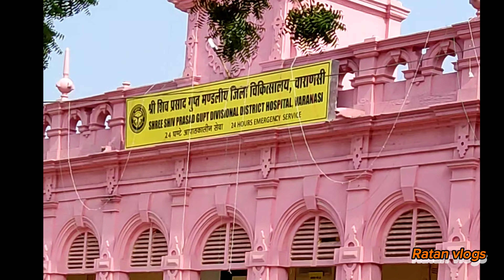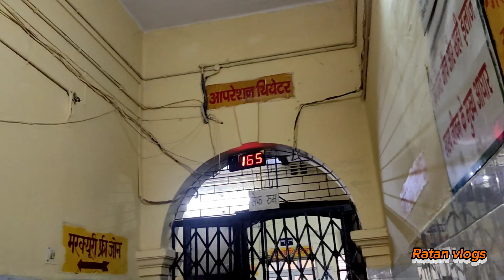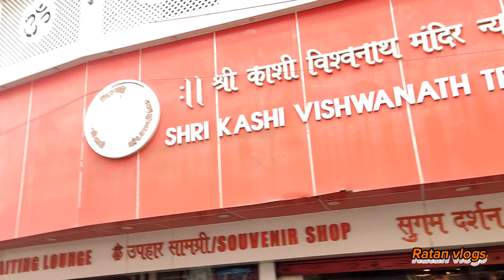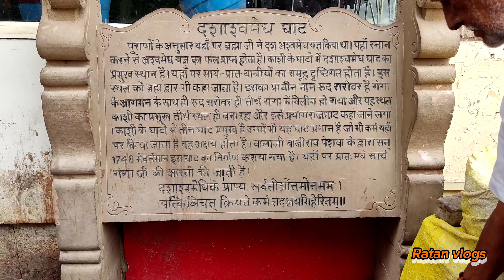AN AMAZING DAY IN BENARAS | FULL VLOG | RATAN VLOGS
Ratan vlogs
Ratan vlogs catering
Ratan
Vlogs
Mini vlog

rattan vlogs
ratan vlogs 09
ratan vlogs vr46
ratan vlogs 123
sahib ratan vlogs
amulya rattan vlog
nind ratan vlogs
gunjan rawat vlogs
gaurav rattan vlogs
anmol ratan vlog
rohan ratan vlogs
ratan angom vlog
ratan angom video
ratan rajput all vlogs
ratan anita video
ratan karki vlog airport
amita rawat vlogs
ratan anand vlogs
ratan anita vlogs
ratan angom vlogs
ratan chauhan all vlogs
ram ratan vlogs ssc aspirant
ratan army vlogs
ratan bhagwati video
ratan bhagwat video
ratan builder video
ratan bera vlog
ratan baba video
ratan bhagwati blog
ratan video bhojpuri
ratan ratan baul video
ratan battery video
ratan bhojpuri video gana
babu ratan vlogs
ratan chauhan video
ratan chauhan vlogs
ratan chauhan blog
ratan chauhan video tik tok
ratan chauhan new vlog
rattan certificate video
ratan video cartoon
ratan rajput cooking vlogs
ratan chouhan vlogs
rklyf ratan chauhan vlogs
ratan raj comedy vlogs
ratan chauhan vlogs nepal
rattan da video
ratan dada video
ratan dwivedi vlogs
ratan dewasi video
ratan video dow
rattan de video
ratan dhar video
ratan video dance
ratan der video
ratan das vlog
ratan family vlog
ratan karki flight vlog
ratan video game
ratan ganda video
ratan karki vlog interview
ratan karki vlog in japan
ratan karki vlog in nepal
ratan jatra video
ratan karki vlog japan
ratan jain videos
ratan jhumar video
ratan karki vlog background music
ratan kumar vlogs
ratan karki vlog purpose
ratan karki vlog nepal to japan
ratan karki proposal vlog
ratan karki vlog muji
ratan karki vlog today
ratan lal video
ratan vlogging lifestyle
raatan lambiyan video song
satta live video
ratan lal vlogs
ratan lucknow video
ratan vlog manipur
ratan mishra vlogs
ratan mela video
ratan meena video
ratan marwadi video
ratan karki new vlogo
ratan prakashan video
ratan ratan gana video
pik ratan vlogs
ratan rajput vlogs
ratan rajput video
ratan rajput vlog today
ratan raj video
ratan rahi video
ratan roshni video
ratan rajput vlog village
ratan rajput vlog new
ratan rk vlogs
rb rattan vlogs
raj ratan vlogs
rr vlogs ratan rajput
ratan ramnagar vlogs
ratna sagar video
ratan video song
ratan speaker video
ratan super video
ratan singh video
ratan sarkar video
ratan shukla video
Family vlog

hit likes.

lots of  ❤️